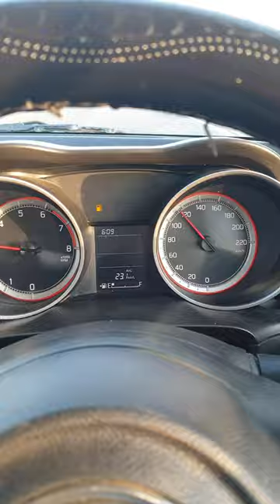Speed Limit Sensor in Maruti Swift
This Video is for entertainment and education purpose